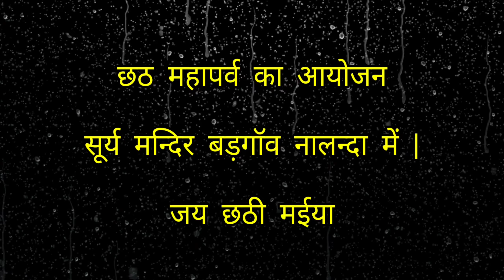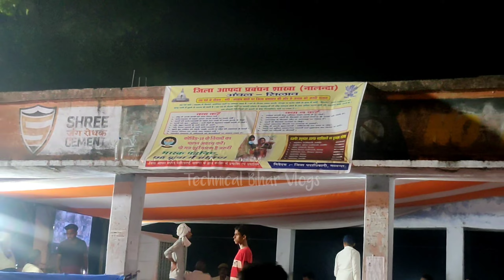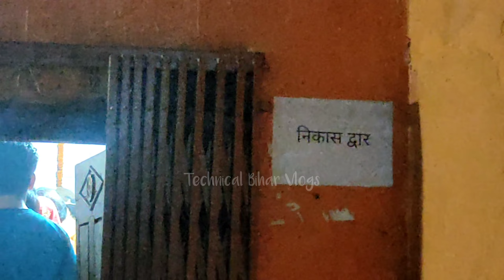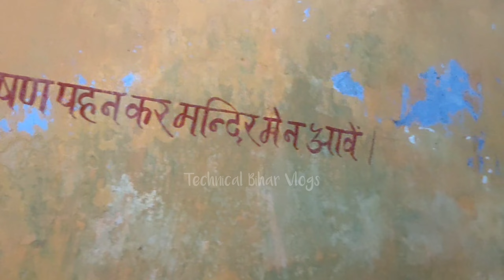हमारी मनोकामना यही से पूरी हुई || सूर्य मन्दिर बड़गॉव Chhath Puja Vlogs 2022 || Technical Bihar Vlogs